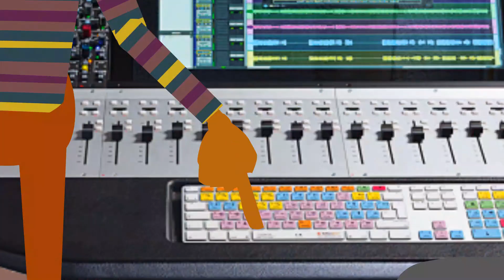HOOD TIMES CARTOON: GOOD TIMES PARODY (Episode. 9) There Is A Witness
In this episode, Flora gets a phone call from Deville police department about Miltion. Bevans is wondering where Ray Ray is driving a expensive car. Bobby-O is working with the undercover detective on the low.

Writer: A.J Reynolds
Produce:  JR. Reynolds
Voice Credits: A.J Reynolds, JR. Reynolds, Eliza Beth
Released Date (2018)
Night and Day Network LLC